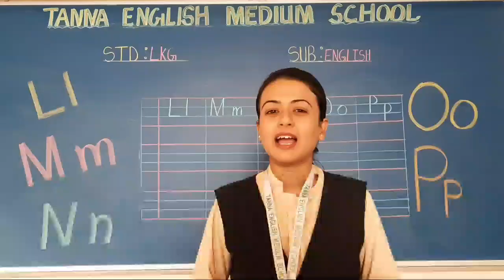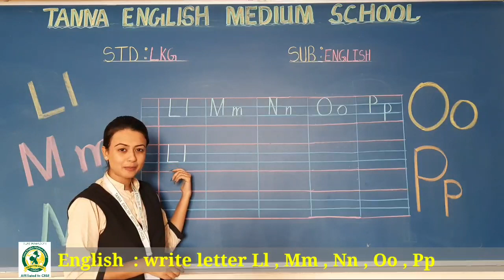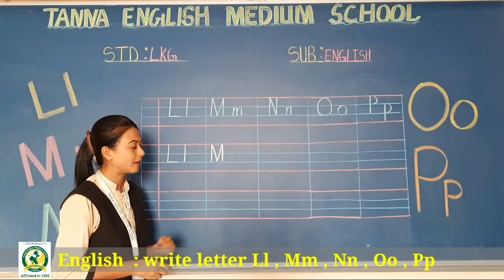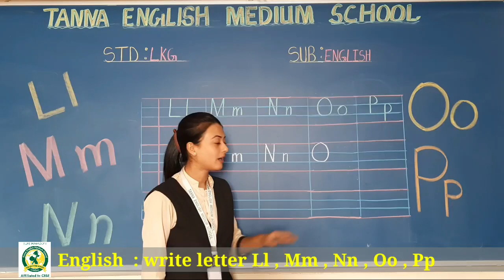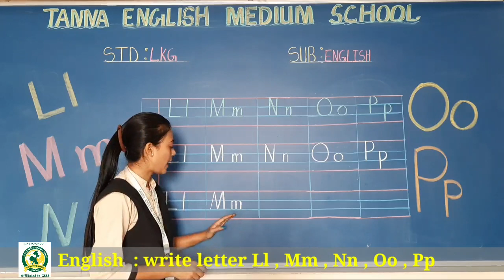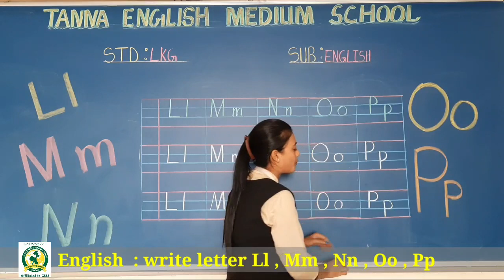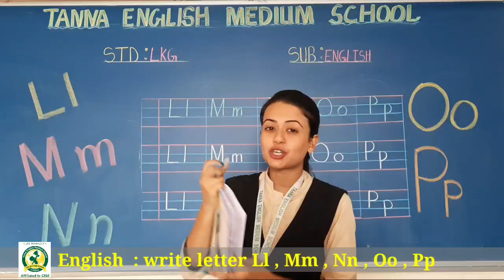17_Dec LKG B English Write letter L l to Pp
Write letter L l to Pp